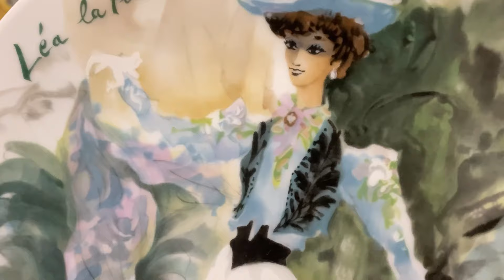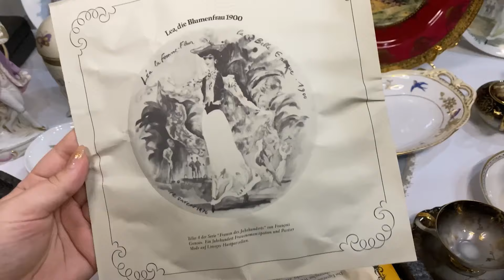ПОСЫЛКА АНТИКВАРНОГО ФАРФОРА 2 ЧАСТЬ 🫖📦😻НАКОНЕЦ-ТО КРАСОТА💐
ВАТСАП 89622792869